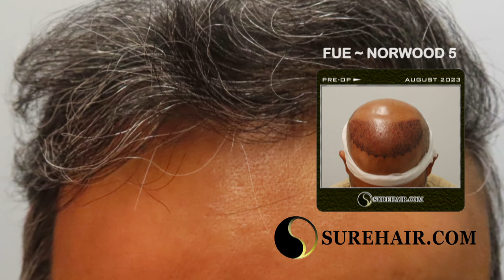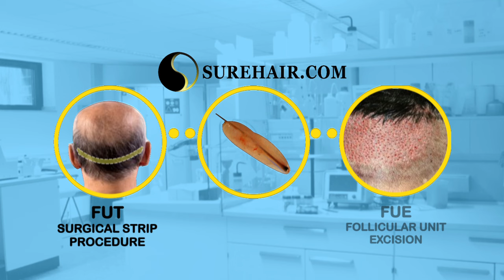Male 6 months FUE Norwood 5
Sign up for a Free Online Consultation and take advantage of our 30 day special to save $2500

This is the Official Sure Hair International Youtube channel. Where we will feature the latest treatments for hair loss along with many of our client's final results.

We specialize in Advanced FUE Hair Transplants, FUT (strip) hair transplants with our custom absolute scar minimization techniques, as well as the Uni-Strand Robotic Hair transplant, we also offer the latest clinically proven regrowth treatments such as the Boost Professional Laser Hair Therapy and Our proprietary in-clinic new-blood immortal hair regrowth treatment.

Contact Us Today at or visit our website and fill out the free online consultation form to get a hair restoration estimate and a clinical diagnosis for your specific case, we have many exciting new options available to both men and women

To learn more about the costs involved with getting a hair transplant along with much more information such as types (FUE or FUT), Pros/Cons of each, best practices, things to avoid and much more.

Or to learn more about the various types of hair transplantation available at Sure Hair visit:

Or visit The Sure Hair Transplants Location Closest to You

Sure Hair Transplants Toronto
120 Adelaide Street West
Suite #2500
Toronto, ON. M5H 1T1

2863 Ellesmere Road
Scarborough, ON M1E 4B9

Sure Hair Transplants London
645 Windermere Rd
London, ON.